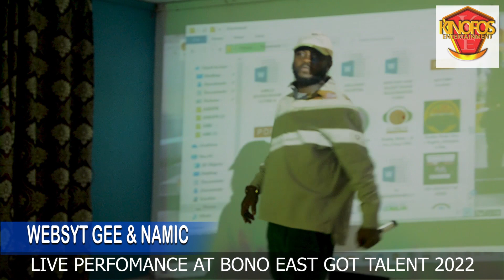WEBSYT & NAMIC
Performance 1 at Bono East Got Talent 2022